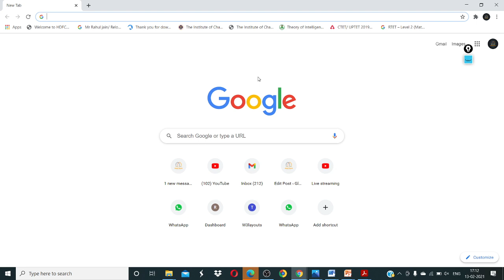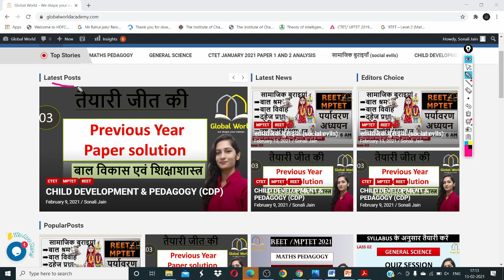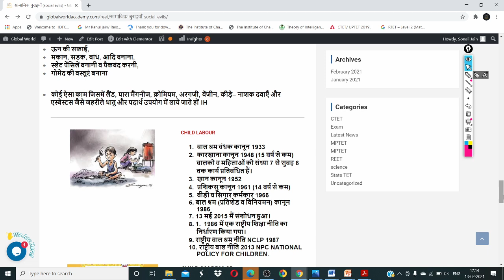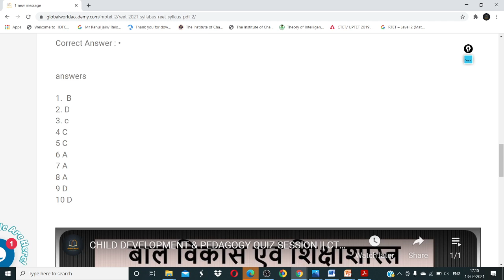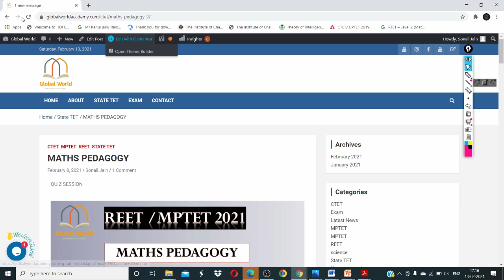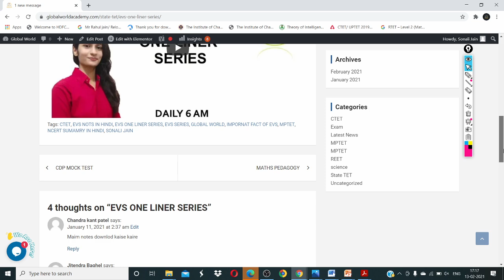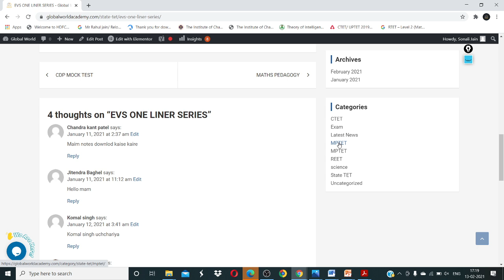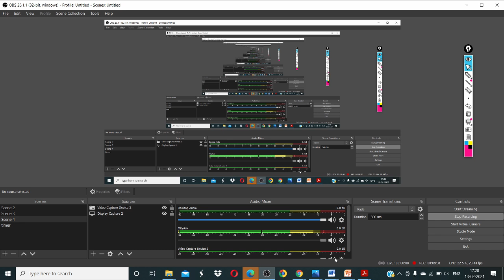WELCOME TO THE GLOBAL WORLD